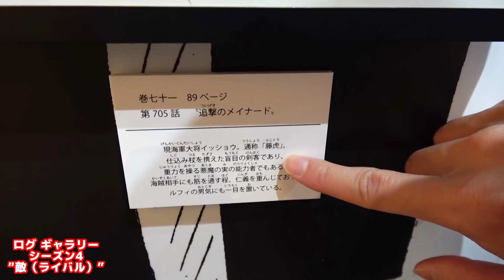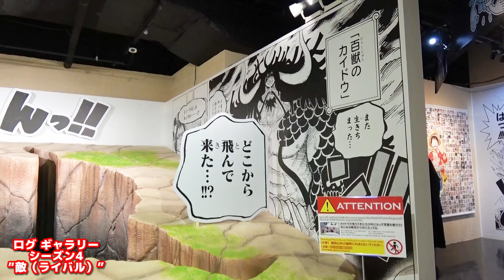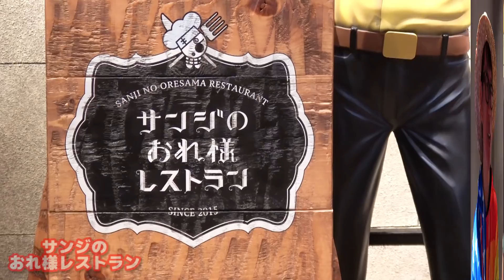リニューアルした東京ワンピースタワーがすごい…！！！TOKYO ONE PIECE TOWER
2018年4月21日からリニューアルした東京ワンピースタワーに行ってきましたー！！
変わったのはルフィのエンドレスアドベンチャー、ライブショーPHANTOM、ログギャラリー！！
ルフィのエンドレスアドベンチャーの最後には完全オリジナルのアニメが上映された！！まさかのルフィvsロー！？面白かった！
ライブショーPHANTOMはストーリーはそのままでパワーアップしてた！！歌姫アンの出す幻のキャラが変わってた！
ログギャラリーの原画は”敵(ライバル)”をテーマにしたもの！！
七武海、海軍、最悪の世代、四皇の原画！！！アツすぎた！！！！
これはぜひ行ってみて欲しい！！！！！
行った人は感想教えてくださーい！！

週刊少年ジャンプ50周年コラボ缶！ジョージアとジャンプ作品のコラボ缶が最高！！

【MUSIC】
▼明日は変わるさ

【グッズ】
▼紹介動画